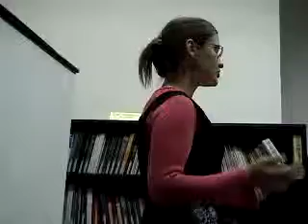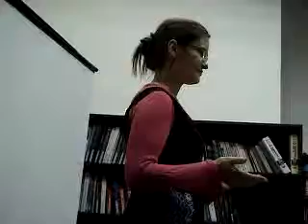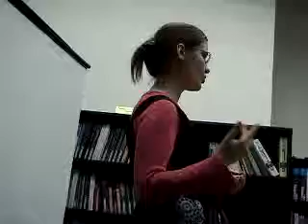Ira: Ukrainians vs Tripillya Civilization?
Speech at EBA (European Business Association) Toastmasters English Speaking Club,
meeting at American Council Library, Kiev, Ukraine